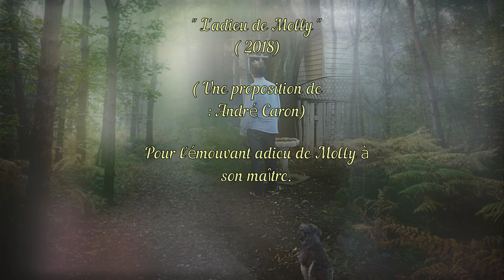L'adieu de Molly, Molly's Farewell( André Caron ). Piano et arrangements: André Caron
Ma proposition pour le touchant adieu de Molly à son maître dans un coma irréversible. Je vous inclus la présentation, le 1ier avril 2022, à Portales, Nouveau Mexique, de l’ensemble Marimba élémentaire, dirigé par Andrew Kesten et Paul Gibson qui en ont fait une version touchante dont voici le lien